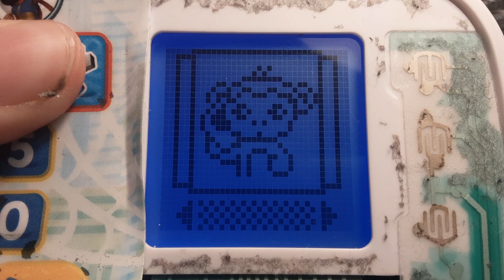vtech chat and discover phone (2022) startup and shutdown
on 1st September 2023 I going to farmhouse inns called ash tree farm
4:48 PM